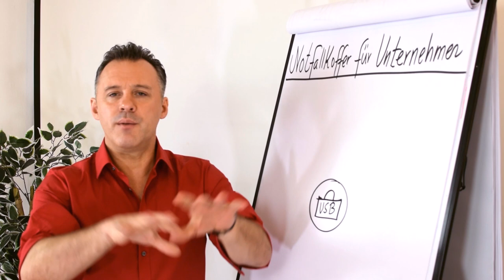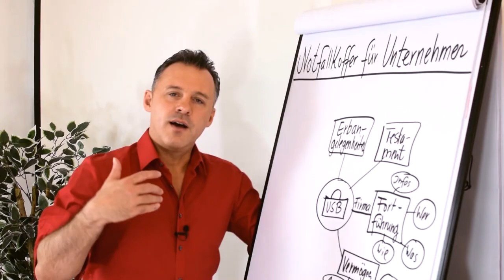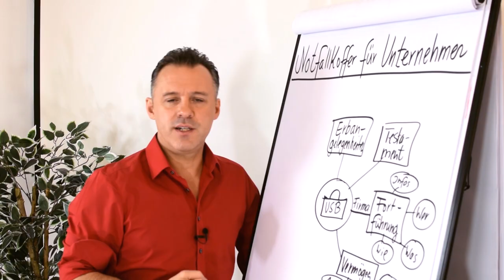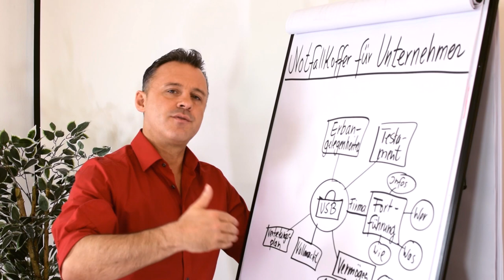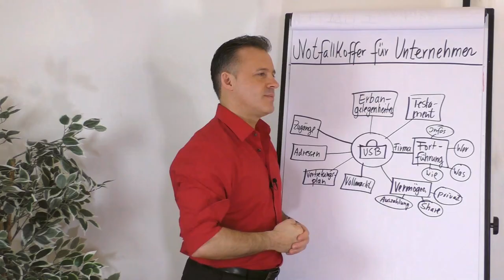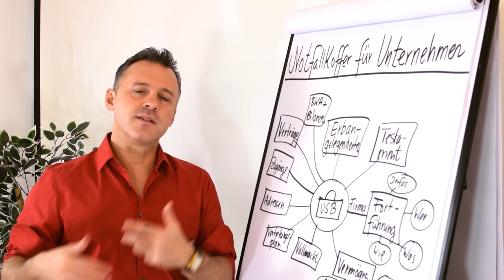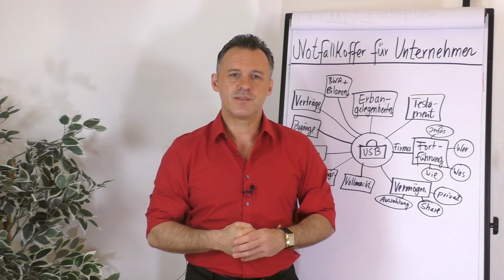Notfallkoffer für Unternehmen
Hast du eine Firma aufgebaut? Bist du erfolgreich und alles läuft gut? Von einem Moment auf den anderen kann sich alles verändern. Hast du bereits darüber nachgedacht, was mit deiner Firma passiert, wenn dir etwas zustößt? Wo sind alle Unterlagen? Wer wird die Firma leiten? Gibt es Erben?

Wie du siehst, ist ein Testament zu schreiben nicht nur im Privatleben sinnvoll. Auch in deinem Unternehmen sollten entsprechend Vorkehrungen getroffen werden.

Worauf es bei dem Notfallkoffer für Unternehmen ankommt und was es zu beachten gilt, zeigt dir Daniel Schäfer in diesem Clip auf.